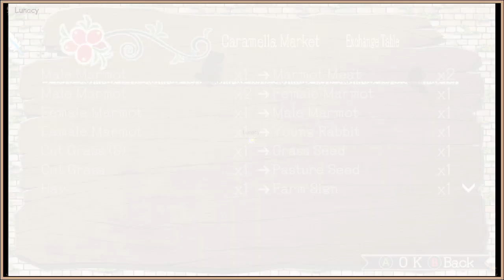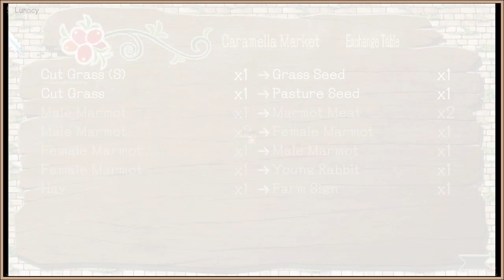Okay... | Shepherd's Crossing | Lunacy Gameplay, No Commentary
About: You have been entrusted with a miniature garden (farm)! Use the farm to raise animals and crops. Animals and crops can be exchanged with others. While there may be a main story, the ultimate goal is up to you. There are no time limits, so enjoy creating a relaxed and carefree farm landscape!

Developer/s: SUCCESS
Publisher/s: SUCCESS

Note/s:
- Quality of the video was done with the maker's available equipment. Some parts may lag, glitch, or freeze.